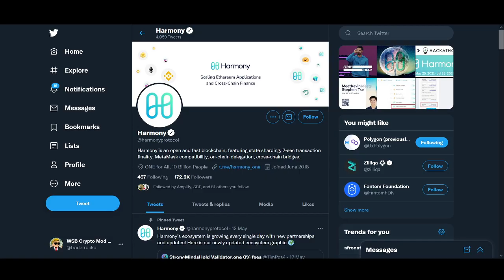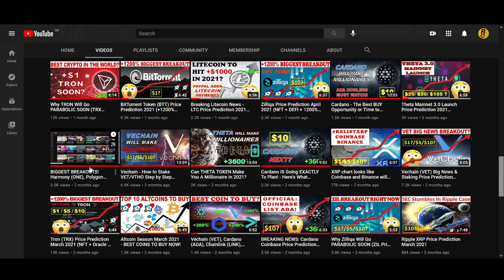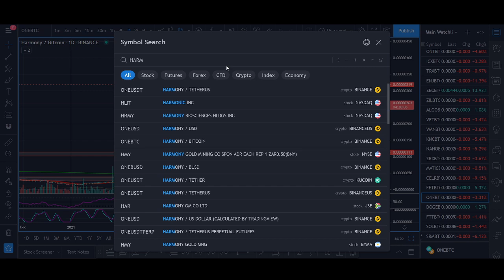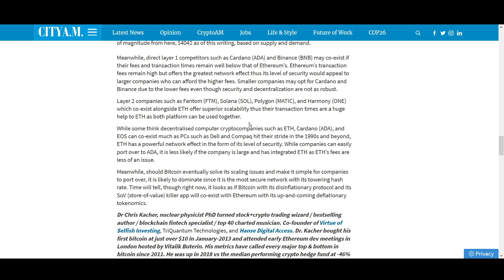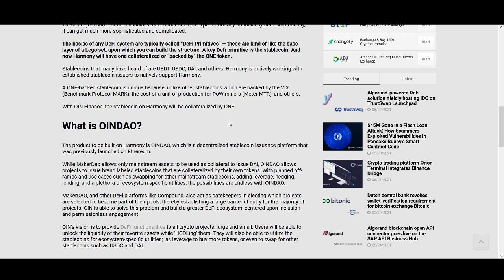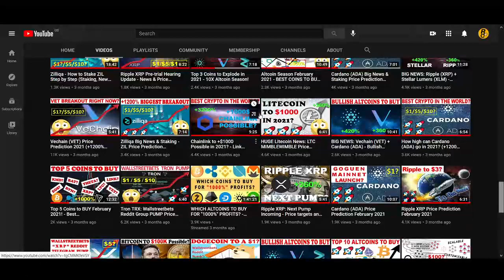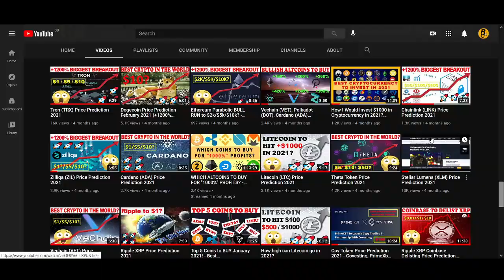Why HARMONY Will Go PARABOLIC Soon (ONE Price Prediction 2021)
♥ BTC: 17isdB1axM3VB4w6kT4w53Kh7SHE24MeBv
♥ ETH: 0xb35c7a69c0f1aed0e017bf3f2e335868d82b01ef
♥ LTC: LayvBFb9dntcSsQrb8dKoWqd4B4mL8sooK

Regards,
Rocko